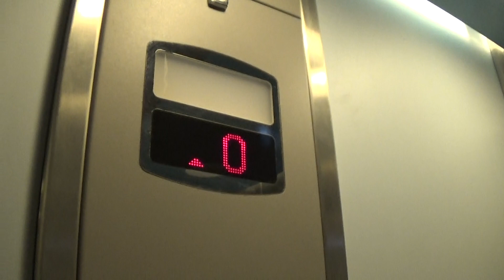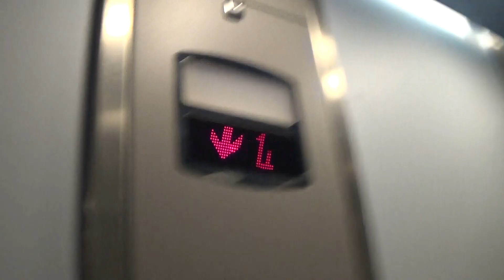Stannah Elevator At The Trespass Rushmere Shopping Centre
stannah elevator at the trespass 2 Floors (0, 1,)